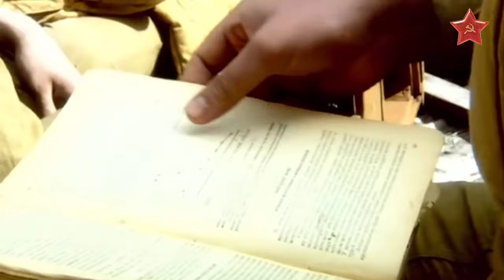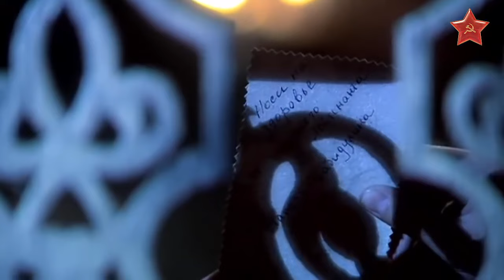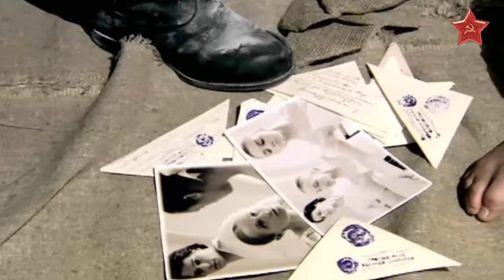Топор HTB 12 мая 2018 Военный фильм КО ДНЮ ПОБЕДЫ! САН ЧАСТЬ 2 Военный фильмы 1941 1945 ВОЕННОЕ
ВОЕННЫЙ ДЕТЕКТИВ! КО ДНЮ ПОБЕДЫ! Все серии. ДЕТЕКТИВ. СМЕРТЬ ШПИОНАМ. УДАРНАЯ ВОЛНА.